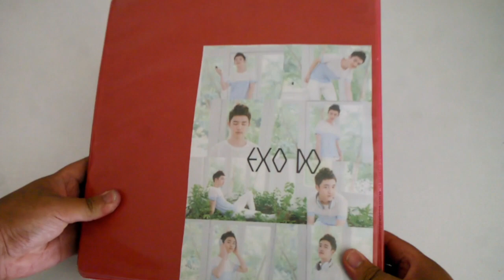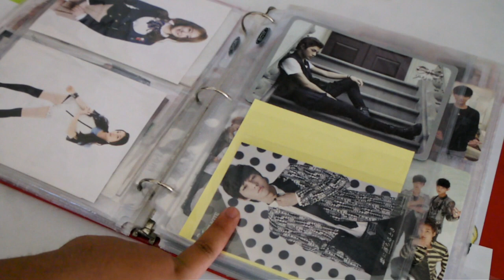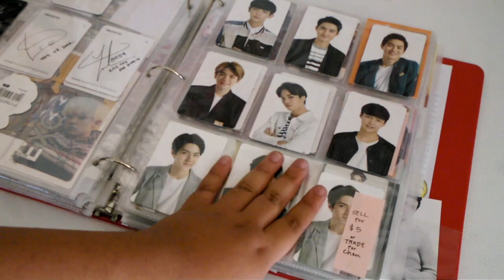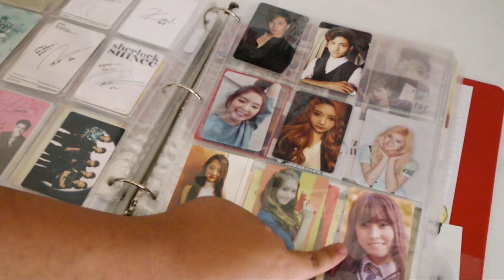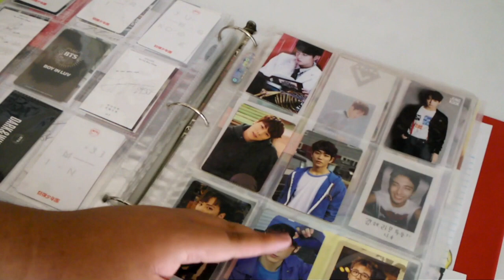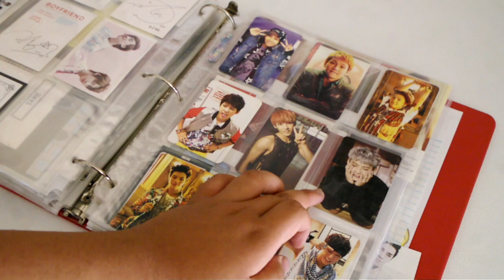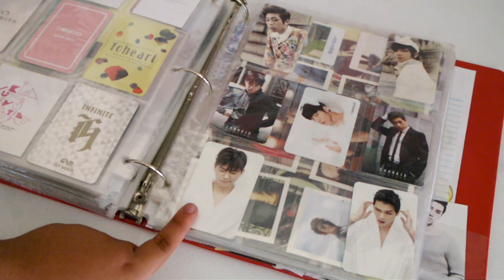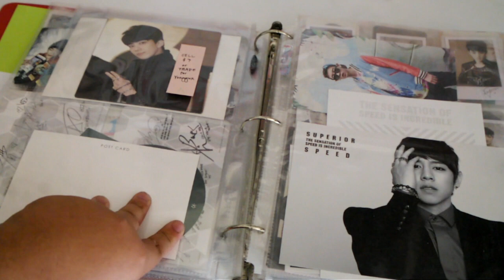KPOP Photocard Collection + SALE/TRADE!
*PRICES AND TRADES WILL BE LISTED BELOW*

So this is my KPOP Photocard Collection as of right now (June 2016). I've been meaning to make this video for quite a while now, but I was in the middle of trading and waiting for more photocards to arrive~ I have a bunch, as you can see LOL Also, sorry for the really long video, I tried to make it as short as possible lmao

Cards for Sale / Trade:
- VIXX Hyuk HYDE Insert // $9 or TRADE for Ken or N
- B1A4 What's Going On? CNU Sticker Set // SOLD
- Siwon BONAMANA Japanese Ver. Photocard // SOLD
- B.A.P Youngjae First Sensibility // $7 or TRADE for Yongguk
- EXO Sehun LOVE Concert Card // SOLD
- Baekhyun OVERDOSE // TRADED
- Lay LOVE ME RIGHT Korean Ver. // TRADED
- TWICE Jungyeon Lenticular // QYOP or TRADE for Tzuyu
- I.O.I Yeunjung // $8 or TRADE for Sejeong, Doyeon, Yoojung, Sohye
- BTS Jungkook 2nd Muster // $10
- Jin Boy In Luv Japanese // $12 or TRADE for Jungkook
- SEVENTEEN DK Boys Be // TRADE for Mingyu or Wonwoo
- Jun Love & Letter // $10 or TRADE for Mingyu
- VIXX Ravi Chained Up // $8 or TRADE for Ken
- BOYFRIEND Youngmin Be My Shine JP // $12
- Minwoo Hitomi No Melody Photocard JP // S12
- GOT7 Junior/Yugyeom Boarding Ticket // $8 or TRADE for ANY other
- Youngjae Flight Photocard // $8 or TRADE OFFER
- Nu'est Photocard // Minhyun Cards SOLD // ALL $6 EACH
- MADTOWN Buffy 2nd Mini // TRADE for Lee Geon or H.O

About Me
Age // 18